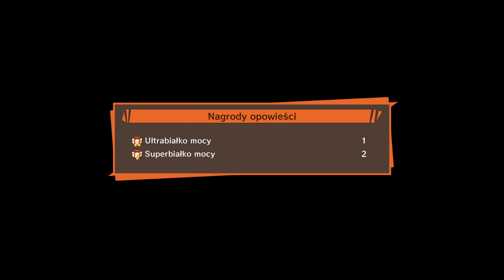Dragon Ball Z: Kakarot PL 4K | odc. 37 | Son Goku vs Majin Vegeta + Son Gohan vs Buu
Przeżyj raz jeszcze historię Son Goku i pozostałych wojowników Z w DRAGON BALL Z: KAKAROT! Poznaj świat DRAGON BALL Z poza legendarnymi starciami, walcząc, łowiąc ryby, jedząc i trenując z Son Goku, Son Gohanem, Vegetą i pozostałymi.

Odkrywaj nowe miejsca i przygody, biorąc udział w niesamowitej opowieści i tworząc potężną więź z bohaterami uniwersum DRAGON BALL Z.